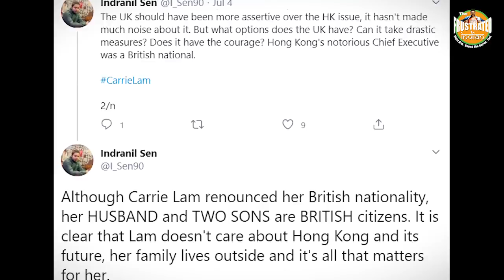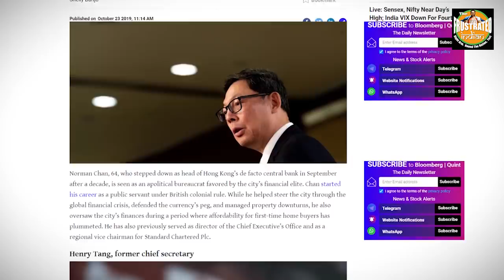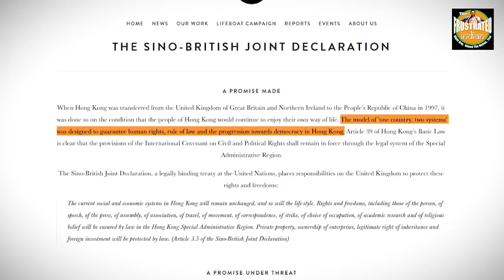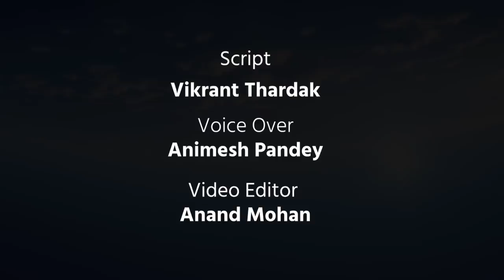Carry Lam – The Chief Executive who doesn’t care about Hong Kong